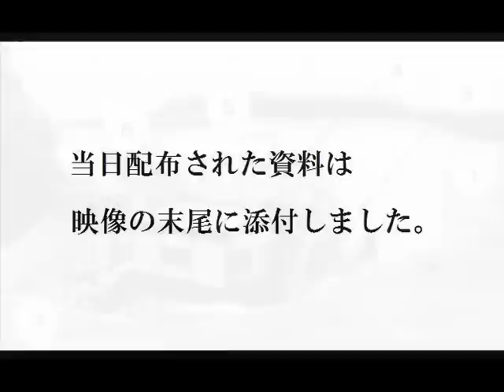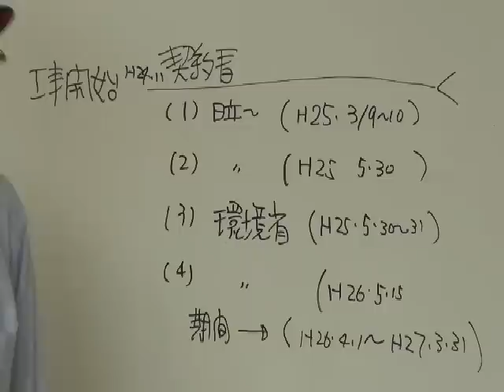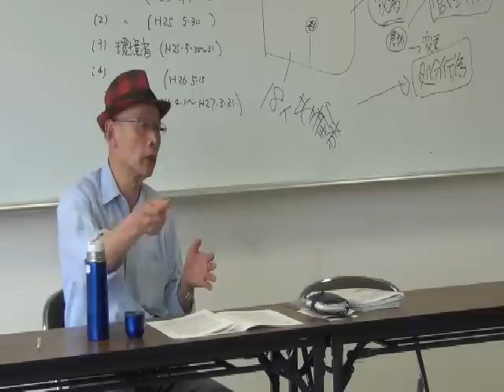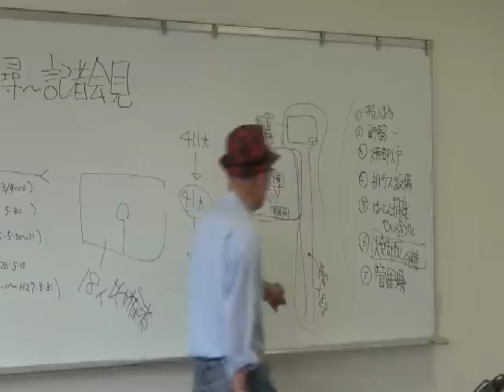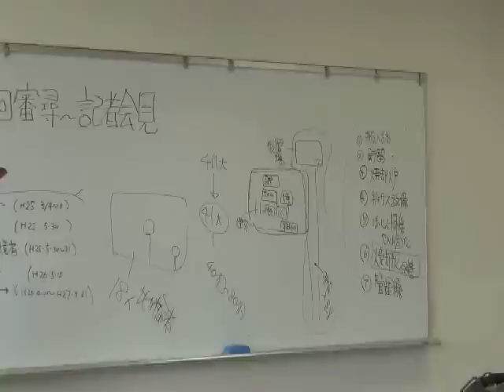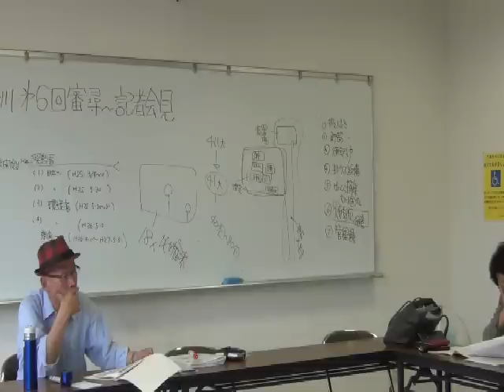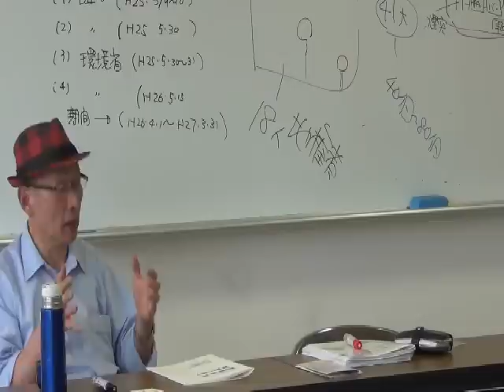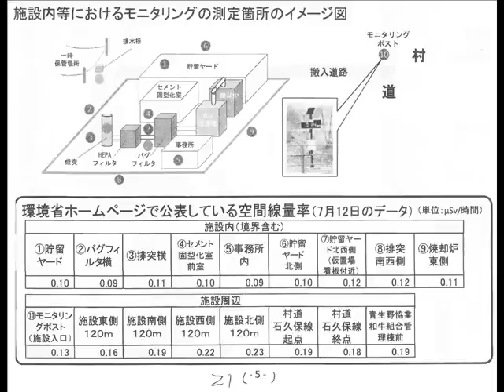20150525 UPLAN【勉強会】鮫川仮処分ー結審をまぢかに控え何が問題になっているかー福島で始まりつつある放射能汚染物の焼却にどのような影響が？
※ひきつづき行われた【記者会見】
【鮫川汚染問題を考える会】
昨年７月仮処分の申し立てを行ってから、すでに１０か月になろうとしています。
・そもそも、鮫川の仮処分は、何を訴えているの？
・これまでの市民活動とどの点が同じで、どの点が違うの？
・結局鮫川の実証実験で、安全性が確認されたの？
・放射性物質は、どれだけとれたことになっているの？
・裁判所の決定（判決）はいつごろ出るの？
・決定内容は、どのようになりそうなの？
・そもそも、環境省は７月末に焼却を終わらせるといっているが、決定の前に終わってしまうのでは？
・裁判の決定によって、どのような影響があるの？
 などについて、意見交換を行います。